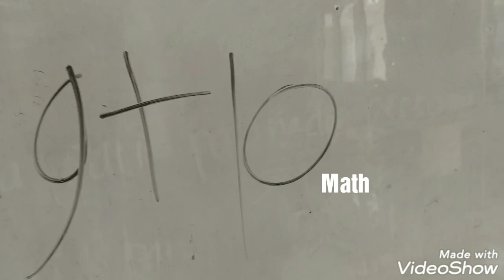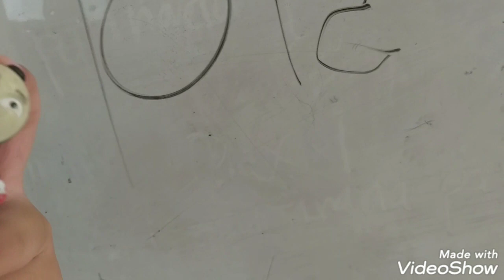Educating Gordon Day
Gordon goes to school